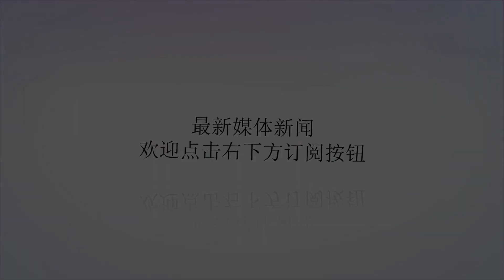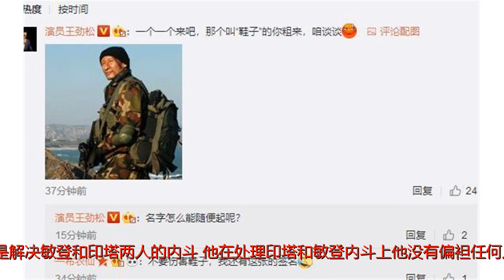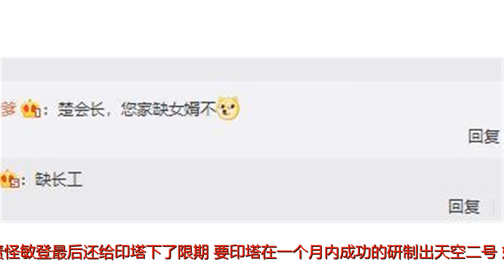《猎毒人》王劲松一句话证明楚门要变天，被喊话：缺女婿吗？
谢谢！《猎毒人》终于到了大佬们相争的时代了，由王劲松饰演的楚天南终于霸气的上线了，楚天南看似一位白手起家的企业家，背地里却是金三角一带出了名的大毒枭。也是金三角毒品一霸楚氏商团的大boss，外号“楚司令”。在楚天南被羁押的时间中，楚门内部开始内斗，敏登各种找印塔的麻烦，甚至差点把印塔杀死，楚门的内斗让吴家慢慢的做大还好楚天南在江伊楠的帮助下成功的被保释，楚天南回到楚门的第一件事就是解决敏登和印塔两人的内斗！他在处理印塔和敏登内斗上他没有偏袒任何人，把敏登的几个工厂交给印塔管理，但没有责怪敏登最后还给印塔下了限期，要印塔在一个月内成功的研制出天空二号！好和吴家争市场!王劲松饰演的楚天南不怒自威，不愧是一个大佬！看来缅川楚门要变天了今天王劲松在微博中表示：闹够了吧，该会长来收拾你了！真是够霸气的，目前看来会长有三标准:抽茄，烫头，疼闺女。王劲松还在微博中喊话要蝎子出来谈谈话，原来王劲松在《我是特种兵》里也曾出演蝎子一角，笑里藏刀，深沉狠辣，将一个瘦弱却又强势的军人形象诠释得入木三分。不过也观众喊话王劲松：那个有问题的厨子你想怎么处理！更有被楚莹圈粉的观众问王劲松家里还缺女婿吗？被王劲松机智的人回应：缺长工！老戏骨王劲松的上线，一定会让这部剧的精彩倍增！